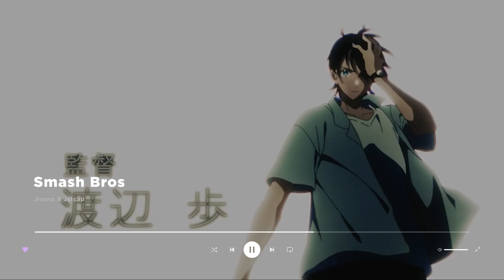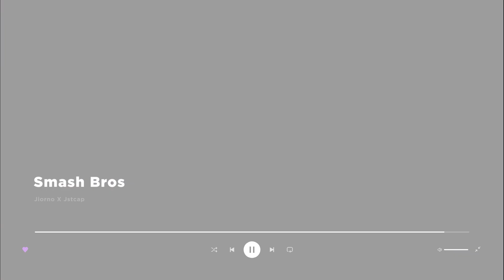[Free] Benjicold X Pluggnb X Asian Rock Type Beat - "Smash Bros"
Benjicold X Pluggnb X Asian Rock Type Beat Free Instrumental 2023

✨ Beat Status: Free
This Beat May be used for Non-Profit SoundCloud Songs Only, All songs must include
(Prod. Jiorno) in title and description

Prod. Jiorno X Jstcap